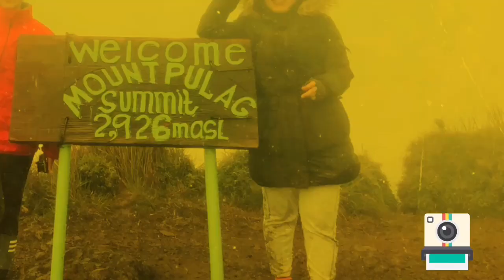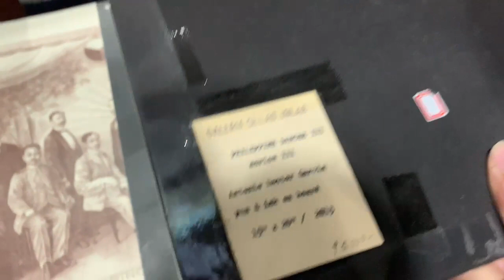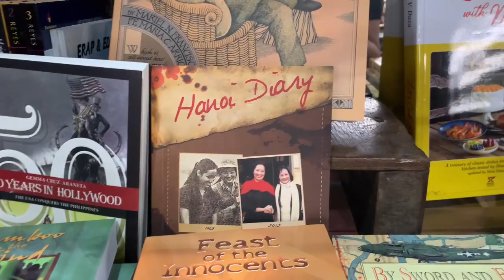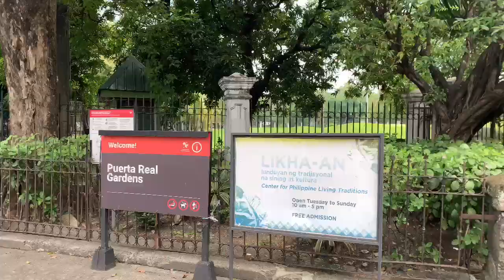EXPLORING HISTORICAL INTRAMUROS | CHAYHADS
Hi Guys 🤗
Tara na at 😍
Mag Explore , Mag Travel , Mag dagat ,
Mag Bundok ,
Mag luto , Mag Foodtrip , Mag ML ,
Mag Youtube , at Mag pasaya
at marami pang iba ahahaha.

Samahan niyo kame sa bawat Lakwatsa namin 🤗